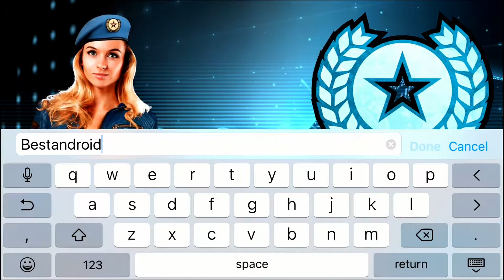Sniper Strike:Special Ops - Android/iOS - Gameplay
Overview:Excellent shooting game ,well optimised Graphics, Energy system, Freemium game,Lots of modes available

No Offline mode available